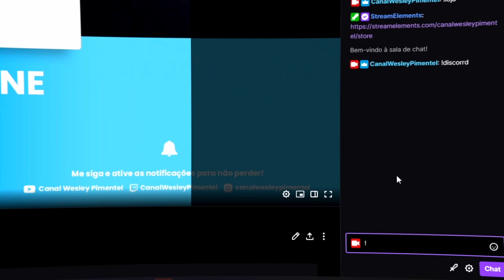GOD OF WAR - 7 Coisas que você NÃO SABIA!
E se eu te falar que Atreus já estava nas artes conceituais muito antes de God of War de 2018. Agora você já imaginou Kratos, nosso parça kleitão com dreads?

Lançado exclusivamente para Playstation 2 em 22 de Março de 2005, desenvolvido pelo Santa Monica Studio e publicado pela Sony
God of War vendeu mais de 4,6 milhões de cópias no mundo inteiro

A ordem correta para se jogar God of War é:

God of War Ascension - PS3
God of War Chains of Olympus - PSP e Ps Vita PS3.
God of War - PS2, PSP, PS VITA e PS3
God of War Ghost of Sparta - PSP, PS VITA, PS3
God of War II - PSP, PS VITA, PS2, PS3
God of War III - PS3, PS4 (REMASTER) PS5
God of War 2018 - PS4, PS5 e PC
God of War Ragnarok com lançamento previso pra 2022 PS4, PS5

Meu setup:
Processaodor: Core I7 4770
Placa Mãe: Asrock H97 Killer
Memórias: Corsair 16 GB DDR3 1600
Placa de Vídeo: GTX 1070 8GB Zotac
Fonte: EVGA 650 QB semi-modular
Water Cooler: Corsair H60

Processador: Core I5 9300H
Memória: 16 GB DDR4 Corsair
Placa de vídeo: GTX 1650 6 GB